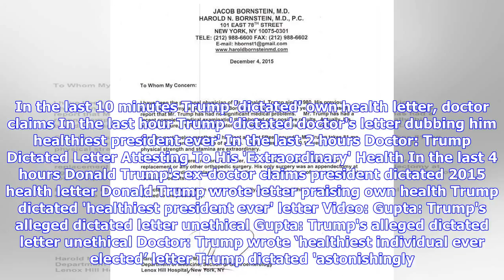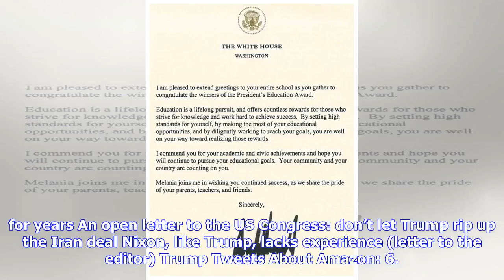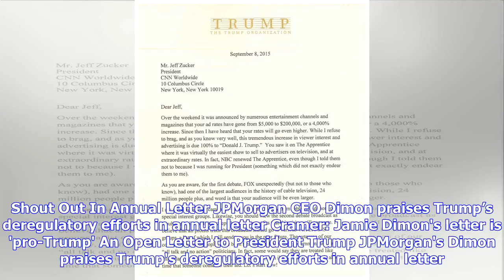Breaking News | Trump Letter